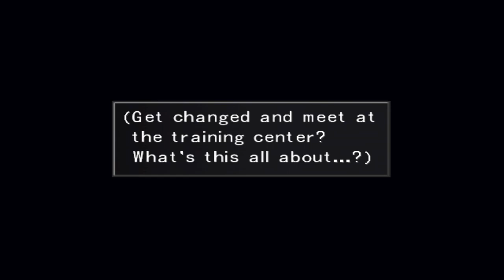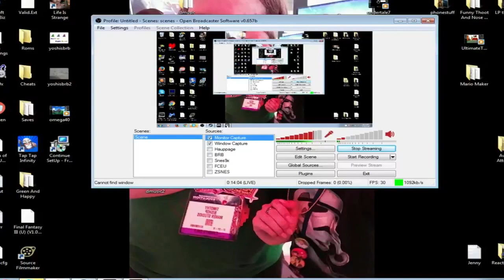Final Fantasy 8 Stream [3]: Why Everyone Hates Squall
Going on a super secret "date" with Quistis, fighting a T-Rex on the way out, advancing a wee bit of story and then falling into the inevitable trap that is Triple Triad.